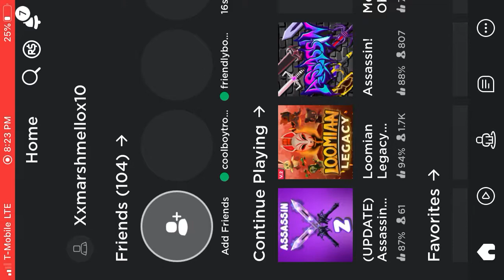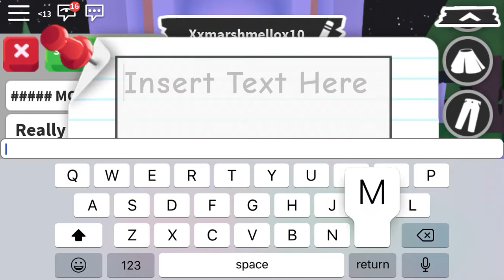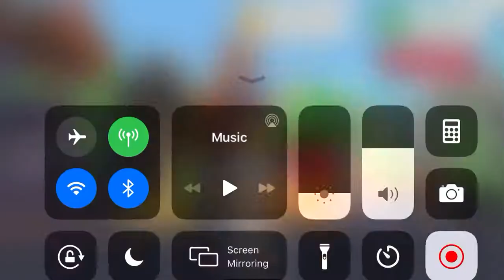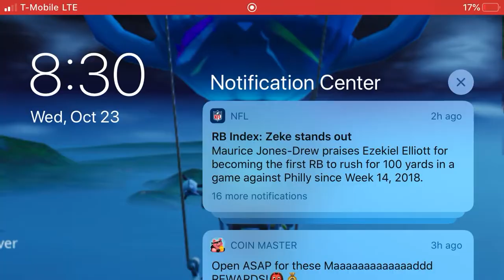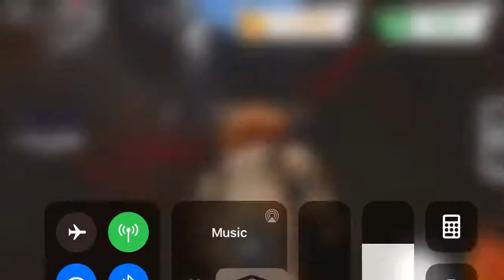Roblox Adopt Me